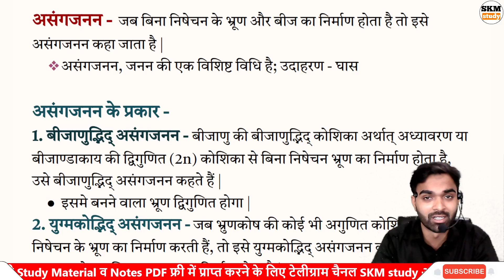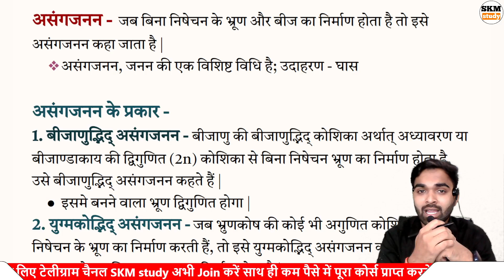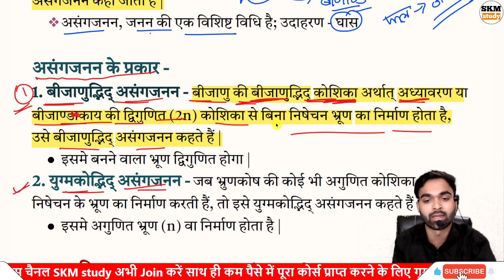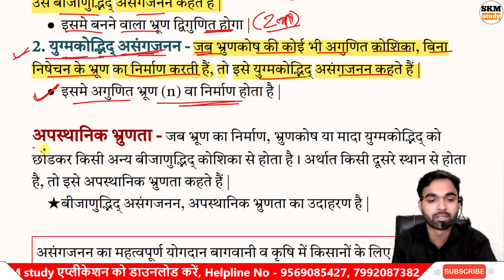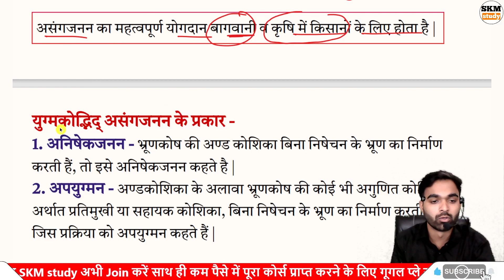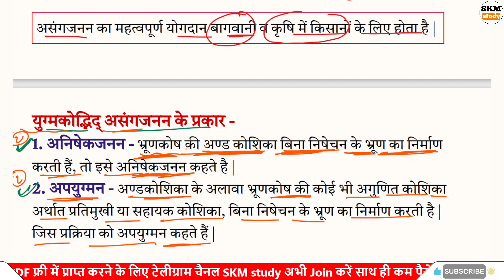असंगजनन क्या हैं| अनिषेकजनन की परिभाषा | अपयुग्मन किसे कहते हैं | Class 12th Biology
1) असंगजनन क्या हैं
2) अनिषेकजनन की परिभाषा
3) अपयुग्मन किसे कहते हैं
4) Class 12th Biology
5) युग्मकोद्भिद् असंगजनन
6) बीजाणुद्भिद् असंगजनन
7) असंगजनन
8) अपयुग्मन
9) अनिषेकजनन
10) class 12th Biology asexual reproduction in flowering plant
11) Class 12th Biology hindi medium
12) NCERT solutions
13) class 12th Biology

🚀नोट्स Pdf & विडियो के लिए Telegram Join करें 📝📚📽 या टेलीग्राम पर SKM STUDY सर्च करें
Telegram का लिंक यह है इसके ऊपर click करें👇